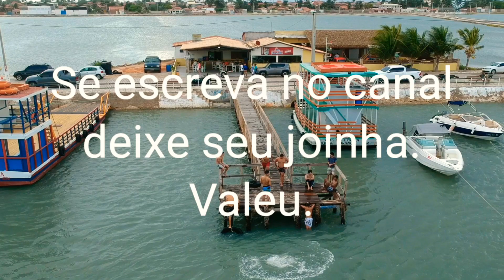Jovens aproveitam maré grande: Meus tempos de jovem.